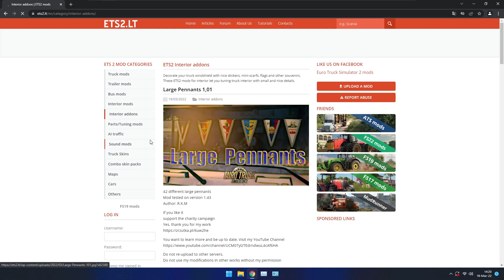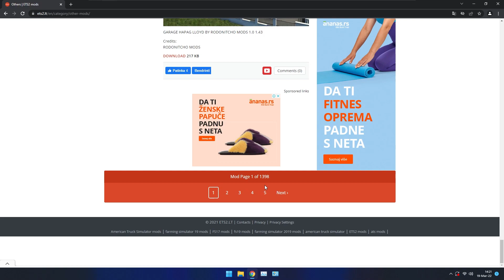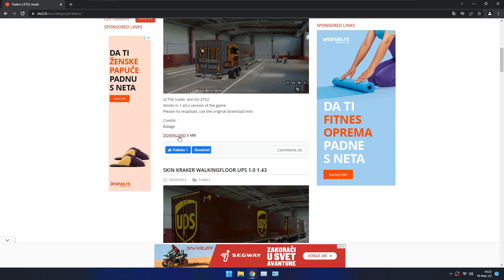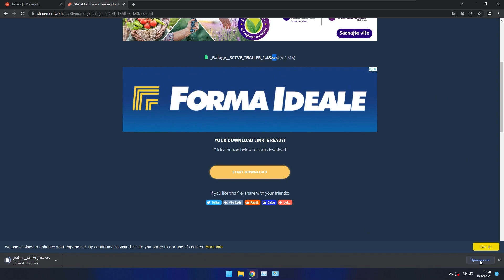Odakle skidam MOD-ove za ETS 2